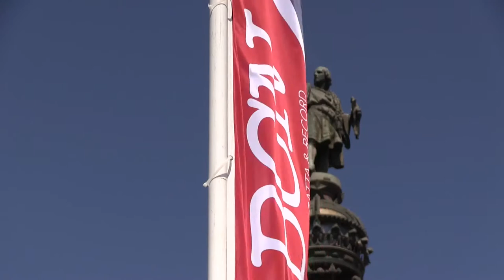Barcelona espera al vencedor - New York to Barcelona Race 2014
La regata Imoca Ocean Masters New York to Barcelona forma parte del Campeonato del Mundo Ocean Masters. Los cinco participantes tomaran la salida el 1º de Junio en Nueva York y su llegada a Barcelona se espera entre el 12 y el 15 de Junio de 2014. Las cinco tripulaciones son: Pepe Ribes y Ryan Breymayer  (Hugo Boss), Marc Guillemot y Morgan Lagravière (Safran), Anna Corbella y Gerard Marin (Gaes), Guillermo Altadill y José Muñoz (Neutrogena) y Nandor Fa y Marcel Goszleth (Spirit of Hungary).

Ocean Masters es una nueva marca en el mundo del deporte, una nueva marca heroica y hecha por heroes. Es el nuevo nombre del Campeonato de la clase IMOCA. Se trata de buscar al nuevo campeón. El Campeonato del Mundo se decidirá cada dos años. E Campeonato del Mundo "Ocean Masters" incluye toos los eventos en los que participa la clase IMOCA, incluidas las dos regatas de vuelta al mundo, la Vendee Globe y la Barcelona World Race, además de varias regatas oceánicas como La ruta del Ron, La Transat Jacques Vabre, la New York to Barcelona y la Rolex Fastnet.
Fundada en 1991 y reconocida por la ISAF desde 1998, la IMOCA es la asociación de clase que gestiona los monocasco open de 60 pies IMOCA 60 (18,28 metros). Mas de 30 patrones participan en un campeonato que incluye vueltas al mundo (vendee Globe en solitario y Barcelona World Race a dos), además de una regata alrededor de Europa y varias travesías del Atlántico.